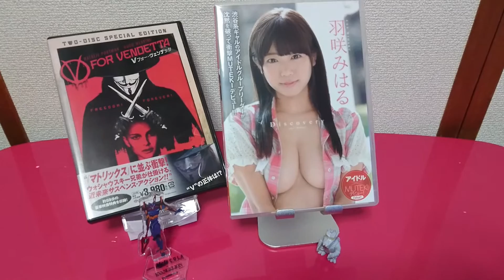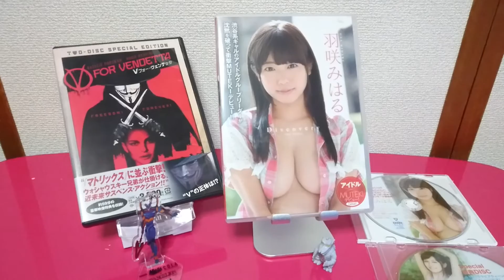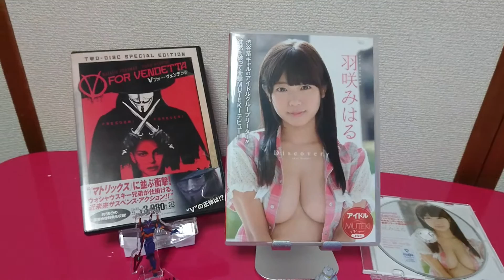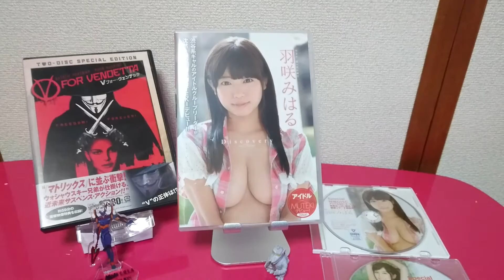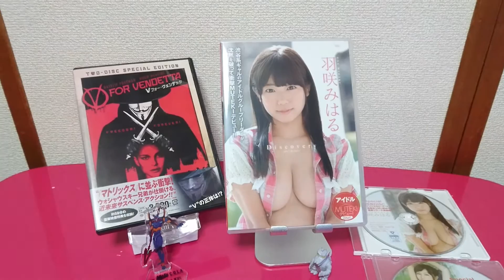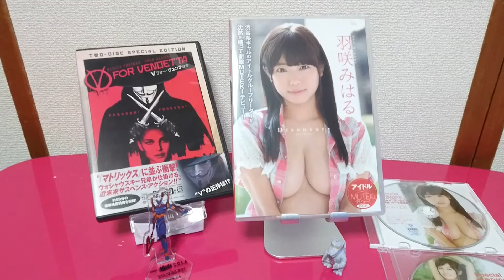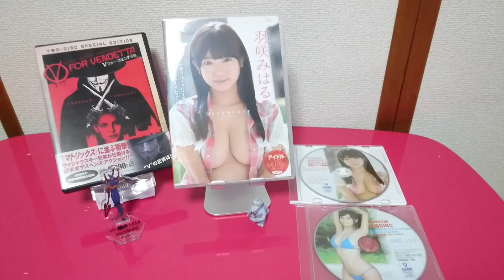Kimoiman-37's Video Soft Review #02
「Discovery 羽咲みはる」(MUTEKI)
「Vフォー・ヴェンデッタ V FOR VENDETTA」

アラフォーのキモ汚ヤジがゲーム実況などさせていただいております‼もしよろしければご視聴、チャンネル登録等して下さるととても嬉しいです！是非宜しくお願い致します‼

ご意見ご要望等もしございましたら、お手数をおかけして申し訳ないのですが上記のTwitterのURLにてお気軽にDM等でいただければ幸いです。何卒宜しくお願い致します。